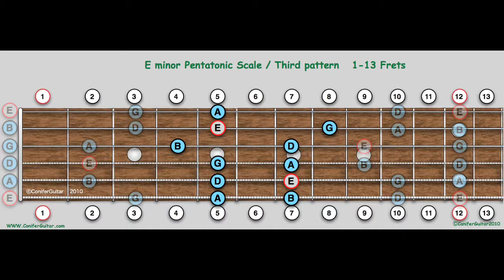Eminor pentatonic scale pattern 3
E minor pentatonic scale pattern 3 movie for beginning guitarists showing detailed fretboard diagram, note names and note movements.